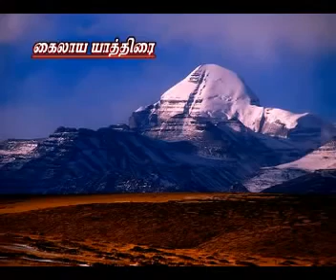கைலாஷ் யாத்திரை KAILASH YATHRA